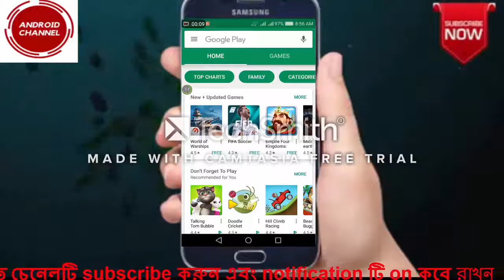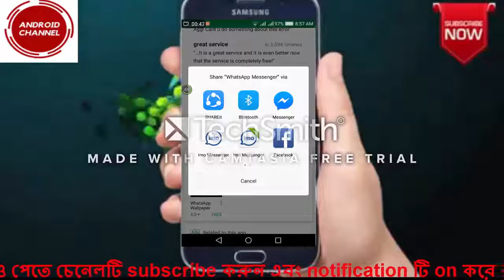যে কোন apps আপনার বন্ধুদরে সাথে শেয়ার করুন Share any apps with your friends Android channel